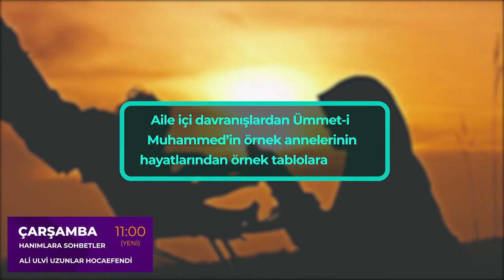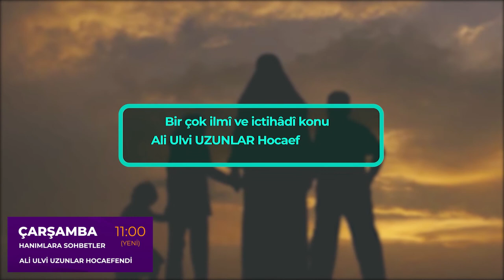Ali Ulvi UZUNLAR Hoca efendi ile "Hanımlara Sohbetler" LalegülTV'de başlıyor!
Ali Ulvi UZUNLAR Hoca efendi ile "Hanımlara Sohbetler" LalegülTV'de başlıyor! Ali Ulvi UZUNLAR Hoca efendi ile Hanımlara Sohbetler her Çarşamba saat 11.00'de LalegülTV'de...